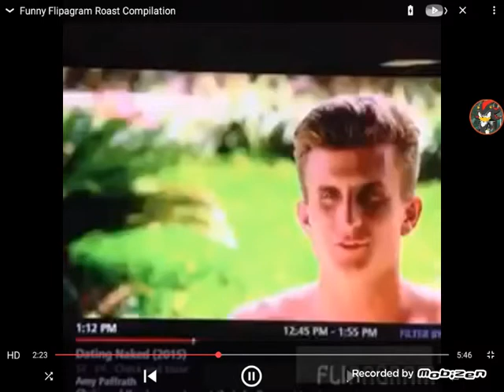Roasting Ruby From BFDI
Looks like Red